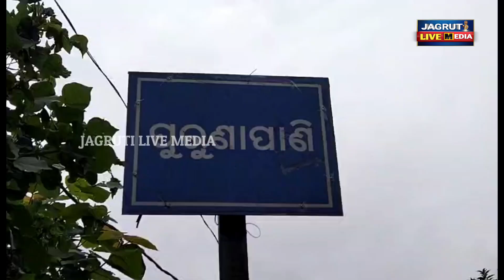ଅସୁରକ୍ଷିତ ଭାବେ ଚାଲିଛି ବିଦ୍ୟୁତ ସଂଯୋଗ ବିନଦାସ ବିଭାଗୀୟ || electricity department staff complaints